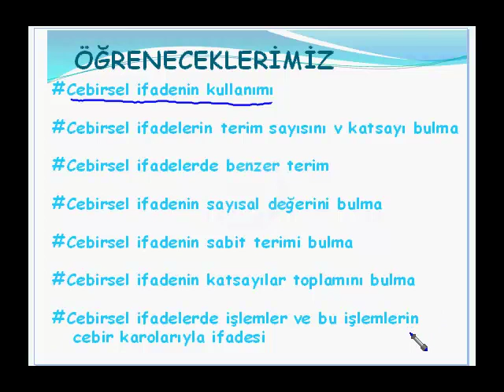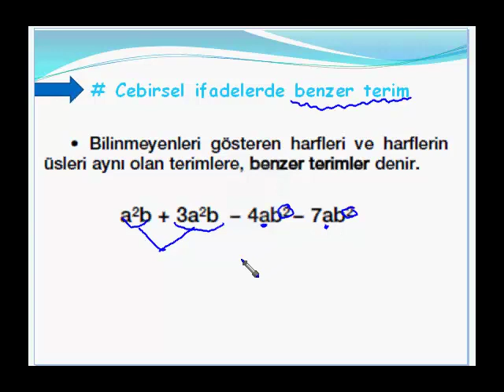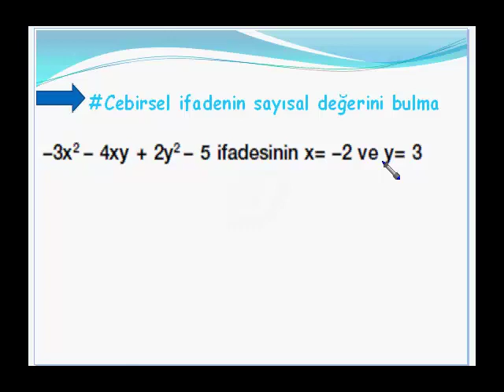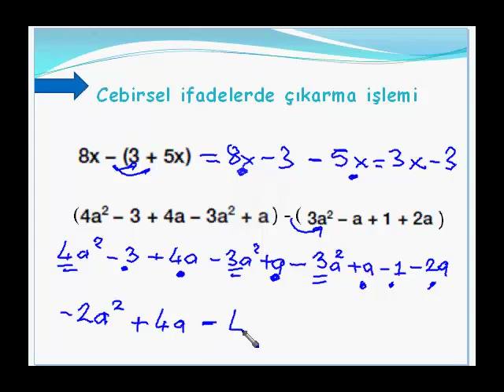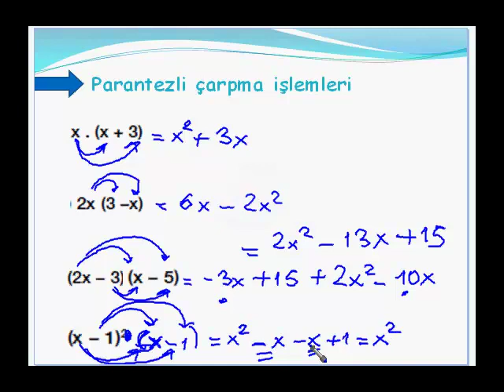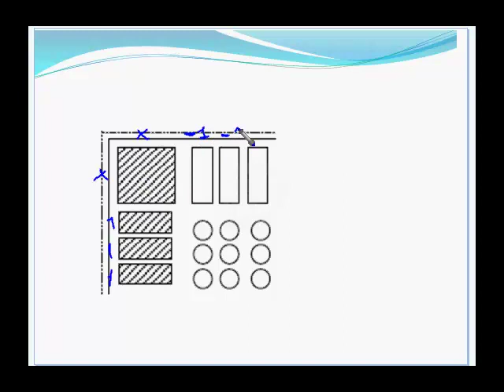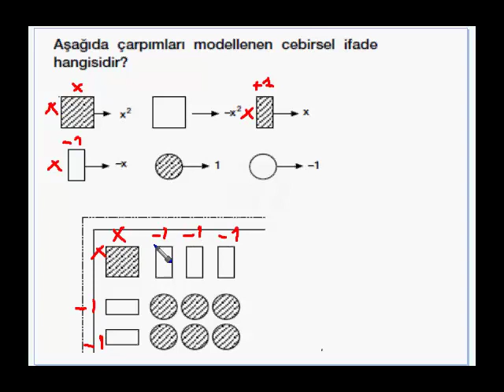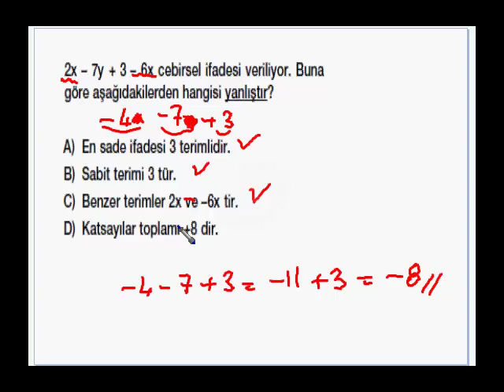7 Matematik Cebirsel İfadeler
7 Matematik Cebirsel İfadeler
toplama cıkarma
benzer terimler